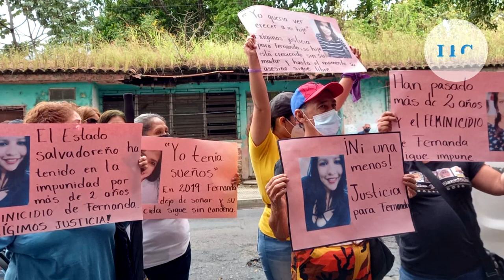Suspenden por quinta ocasión audiencia en el caso de Fernanda Nájera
Una vez más, Marielos Quezada, madre de Fernanda Nájera asesinada el 1 de febrero de 2019, no pudo obtener justicia por su hija y su nieto.

¡Visítenos!